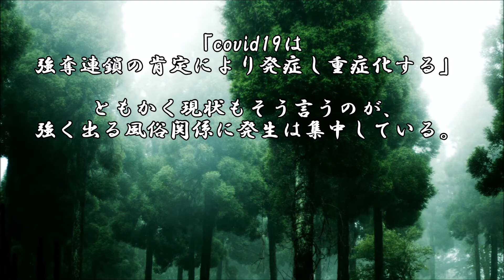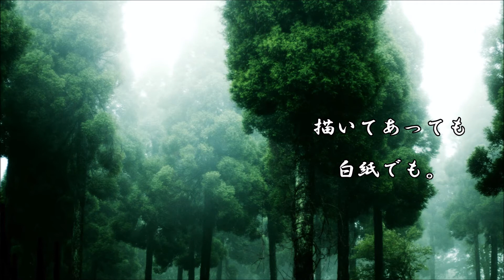ショートサーキット出張版読み上げ動画5734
「独裁者を倒せ！」その是非ではある。covid19 の存在それは、
理不尽とも思える厄災が人を殺す現実だ。神の思惑と対する物。

素材著作
風景